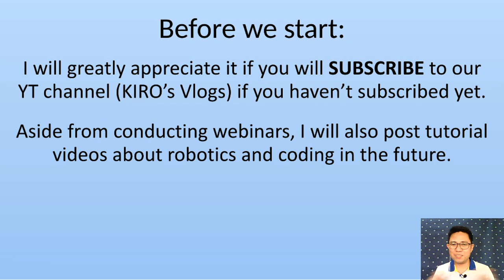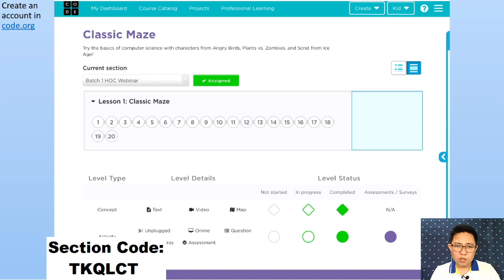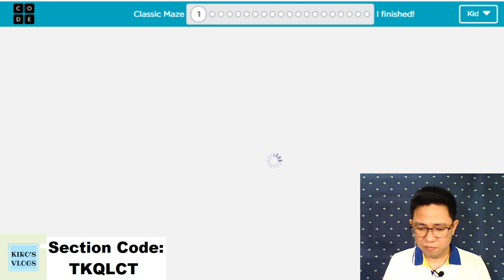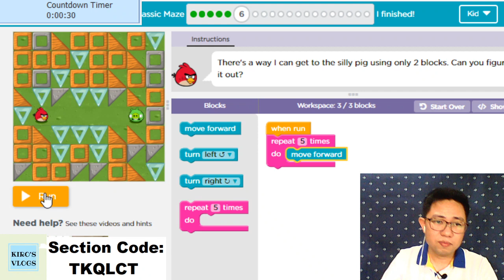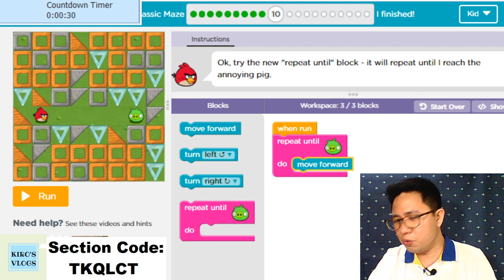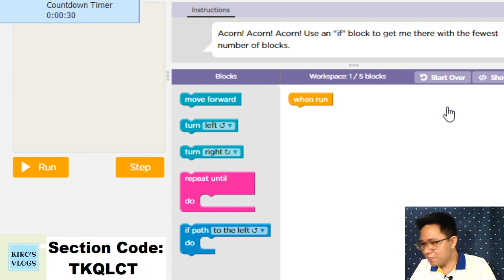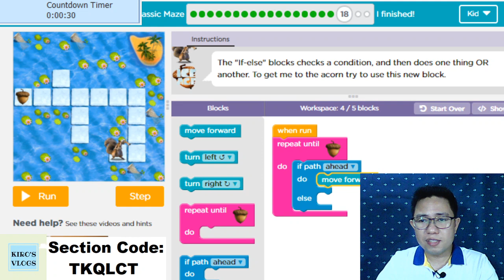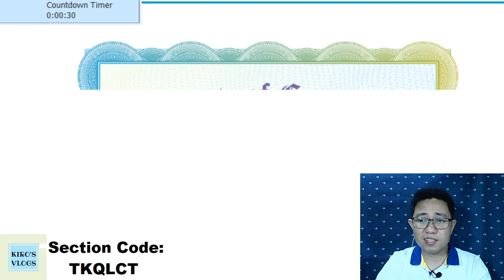Part 1 - Hour of Code Blockly Coding Webinar Batch 1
Welcome to the Hour of Code Blockly Coding Webinar-workshop Batch 1.
Schedule: Sunday, May 3, 2020, 04:00pm (Manila Time Zone)

I would like to encourage everyone to be responsive in our live chat because I will continuously monitor your coding activity progress within the session.
Please don't hesitate to type a message in the chatroom if you have questions or if you are having difficulty.